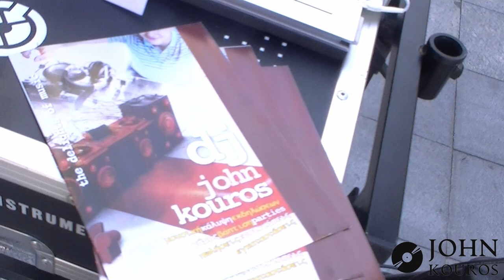Mylos Melodies: Your Guide to Hiring a Wedding DJ"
"Let the music of Mylos fill the air as we explore the process of hiring a wedding DJ for your celebration. From selecting the right songs to creating the perfect playlist, let us help you find the DJ who will make your wedding day truly unforgettable."

• Chalkida
• Evia island
• Greece